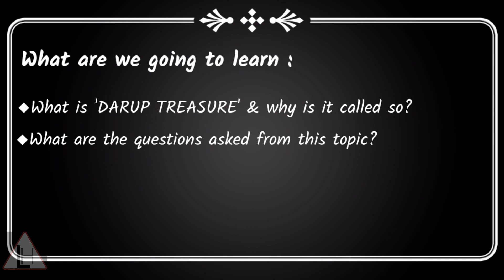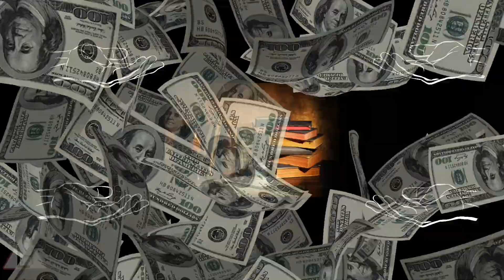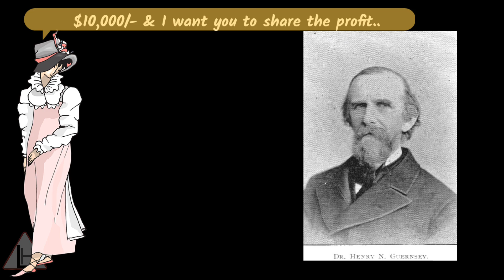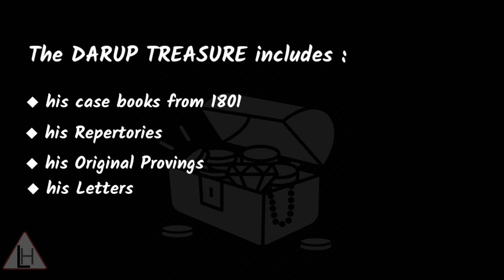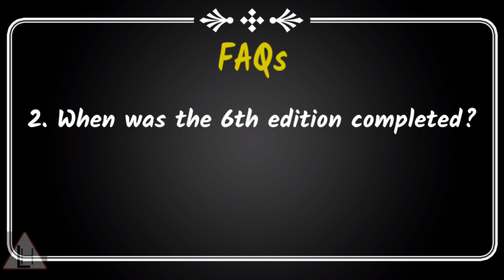Why 6th editon of Organon is called as 'The DARUP TREASURE'?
Hello there Homoeopaths,
I am Dr. B Jaya S Verma, B.H.M.S.,M.D.
As promised, here is an interesting fun fact about Organon of Medicine - The story of 6th edition, in our series 'ORGANON SIMPLIFIED'. The story also narrates the tremendous efforts  of our pioneers to preserve the works of Dr. Hahnemann & we shall ever remain indebted to them for connecting us with the original fountain of knowledge!